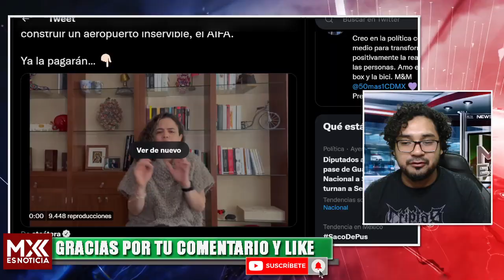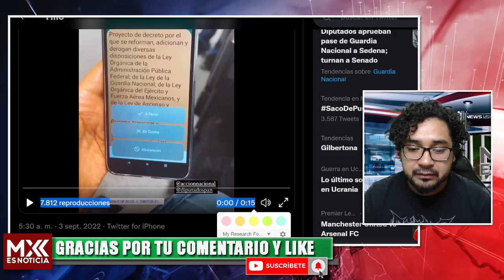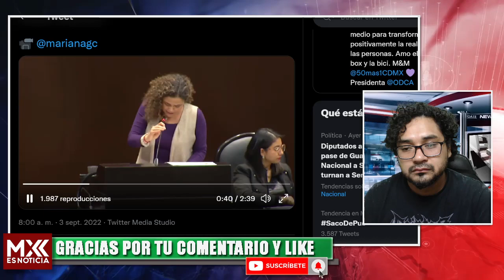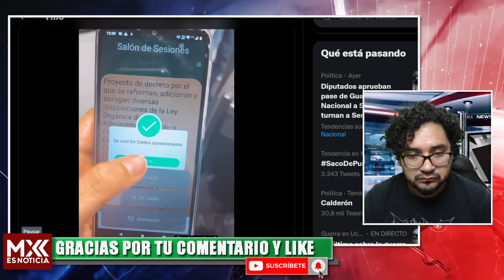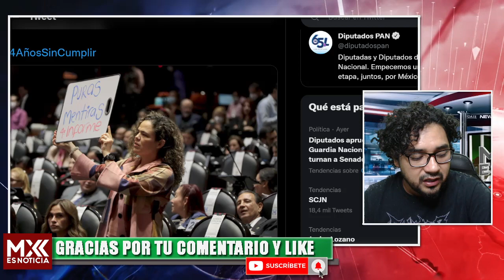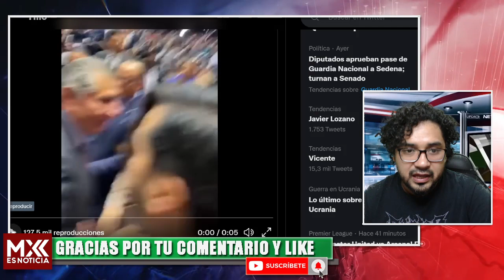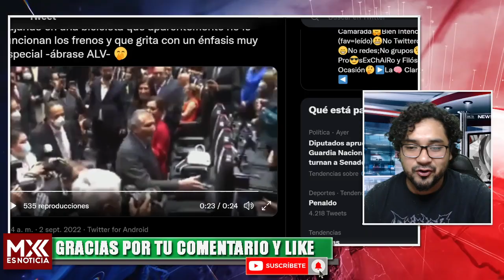SE PUSO BRAVA MARIANA GÓMEZ DEL CAMPO! UNA LOCURA LO Q DIJO EN VIVO! QUEDÓ TODO GRABADO, NO ES BROMA